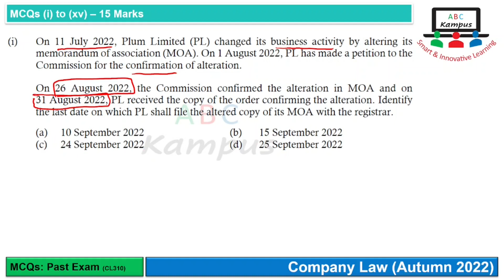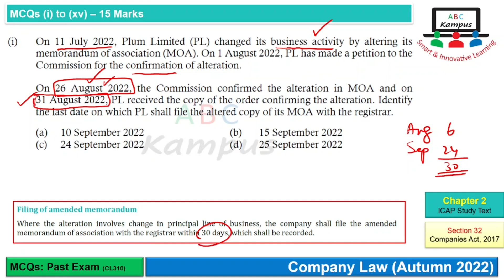ICAP Autumn 2022 | MCQ (i) | Company Law (SM056)